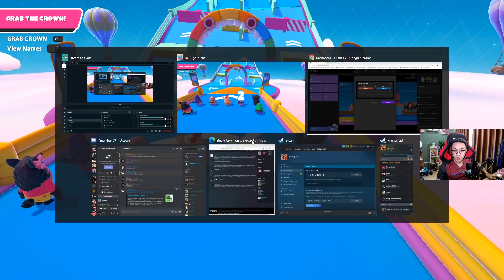FALL GUYS | FUNKYM VÀ ỐC VÔ ĐỊCH CHỊU THUA TRƯỚC THANH NIÊN HACK GAME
Anh em qua Nimo xem ủng hộ mình ít thịt trứng đi tập nhé :)
Lịch LiveStream : 12h - 16h hàng ngày.